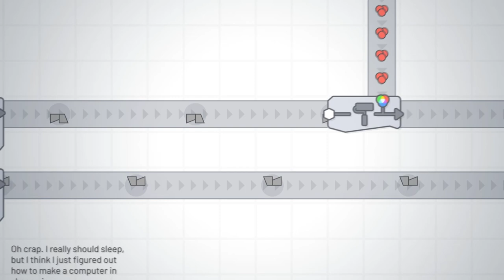shapez - Launch Trailer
shapez is available now on Epic Games Store!

shapez is a game about building factories to automate the creation and processing of increasingly complex shapes across an infinitely expanding map.